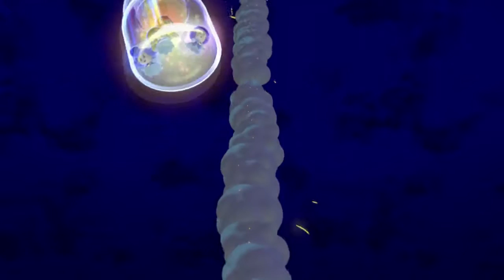Super Mario 3D World Switch Any% in 1:37:58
Never seen a 1:38 and I never will (until I get a worse run in the future)

Follow me on TwitchTV for stream announcements!